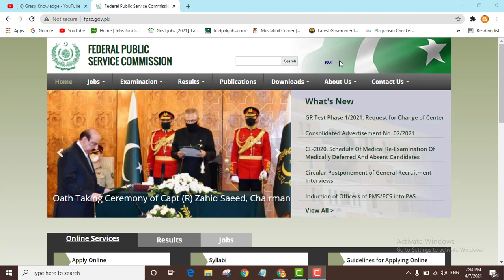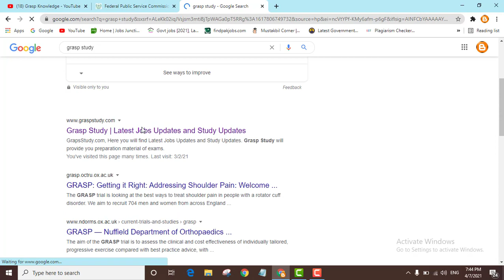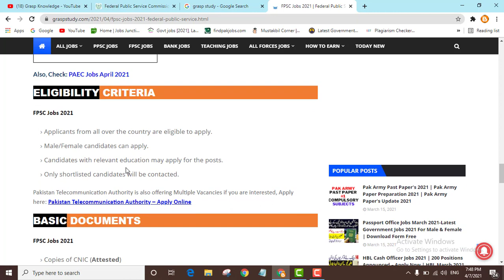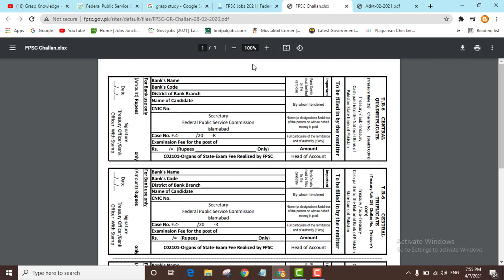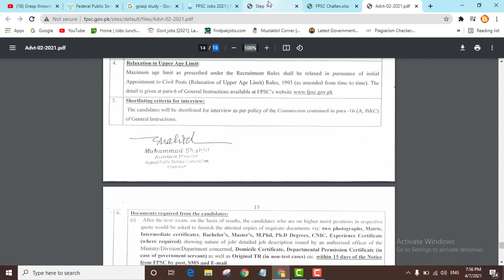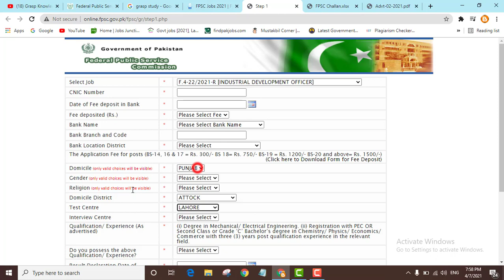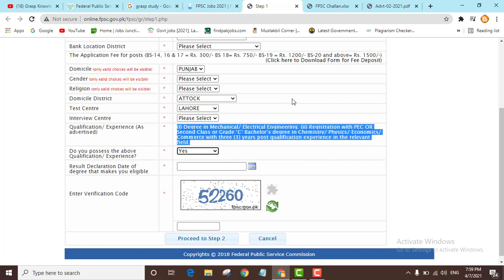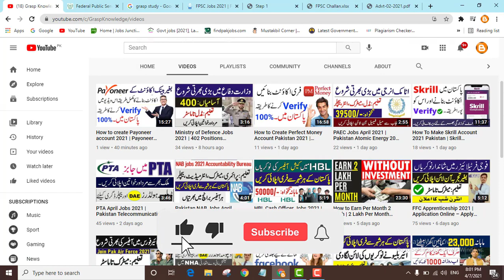FPSC Jobs 2021 | Federal Public Service Commission – 170+ Vacancies | Online Appy Form 2021 FPSC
Today new Applications are now open to apply online for FPSC Jobs 2021. Federal Public Services Commission has recently announced multiple vacancies through FPSC Consolidated Advertisement Number 2/2021. Candidates who are looking for Government Jobs are highly encouraged to apply for these opening by the Federal Public Services Commission.

FPSC Jobs 2021 | Federal Public Service Commission – 170+ Vacancies | Online Registration Form 2021 FPSC